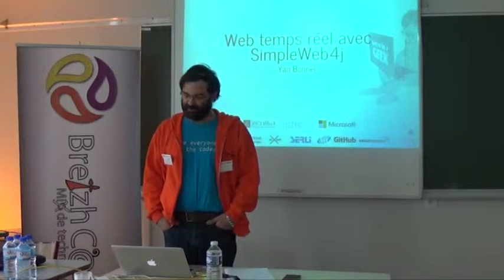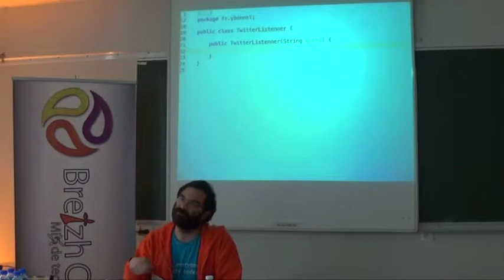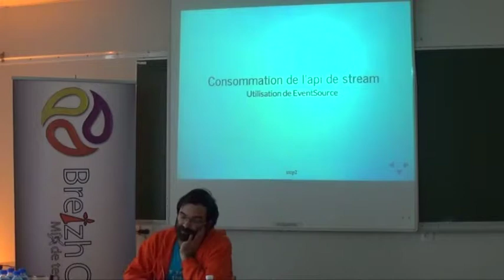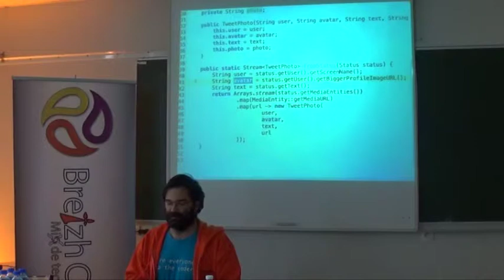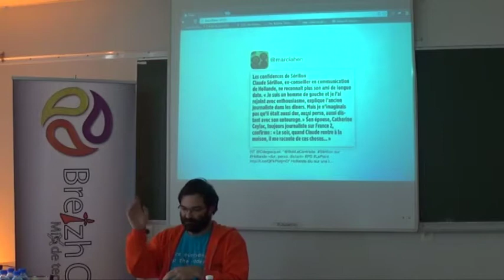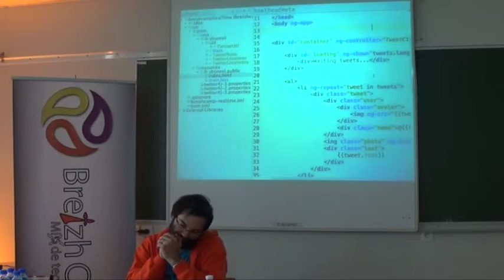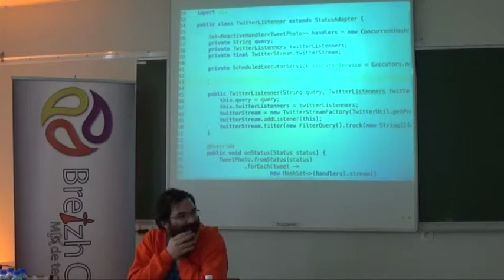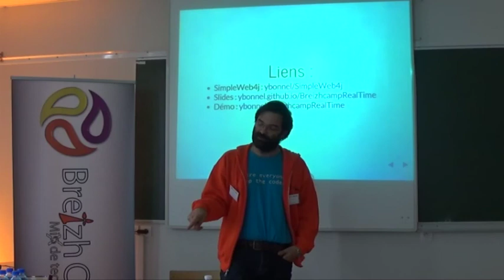Du web temps réel avec SimpleWeb4J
Au travers de cette présentation full live coding, nous verrons comment utiliser EventSource (ou Server-Sent-Events) dans un framework simple tel que SimpleWeb4j pour faire du web temps réel tout en restant en Java.

Cette présentation sera aussi l'occasion de montrer comment le JDK8 (lambda et api collection) nous permet de simplifier grandement notre code.